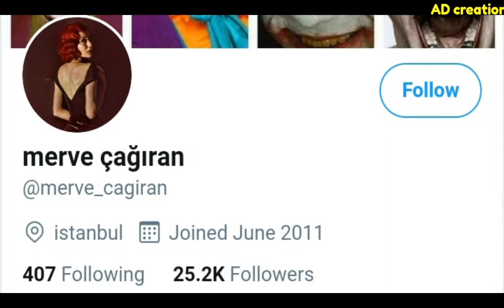Merve Cagran( Cocuk Dizisi Actress) LifeStyle2019,Networth,age,Facts,Biography,Social Madia,